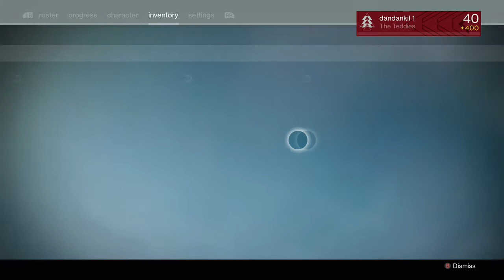Destiny: Solo Nightfall - The Nexus (Arc Burn, Specialist) |Week 135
First Successful Solo Nexus Nightfall, and it was incredibly entertaining. The final boss fight was definitely a challenge for me in regards to finding a safe spot to clear ads and do damage.